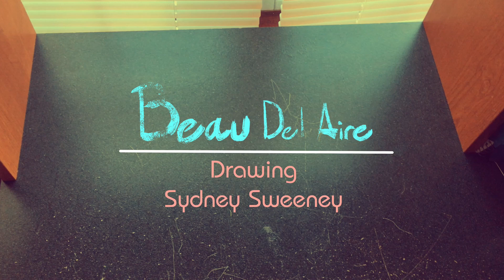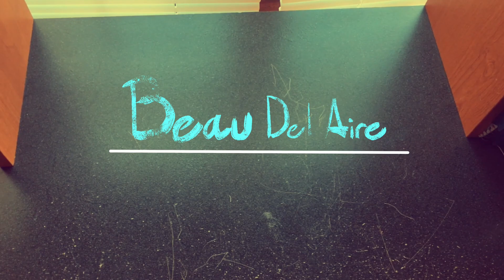Drawing Sydney Sweeney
Melancholy Lull - by Vital

Sunset Reverie - by Tomas Novoa

Event Horizon - by Lunar Years